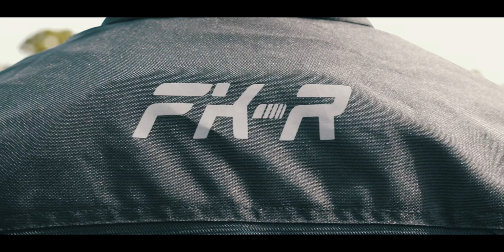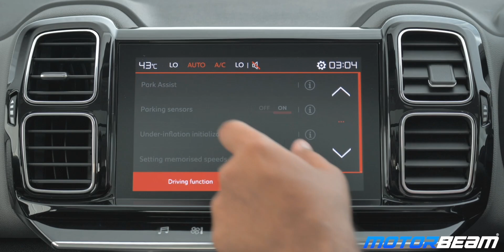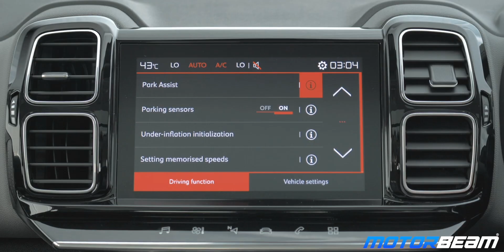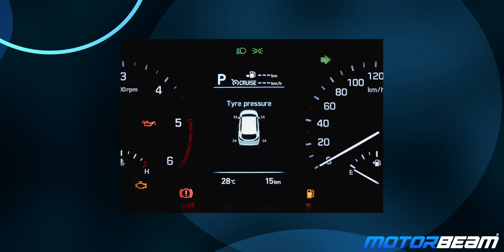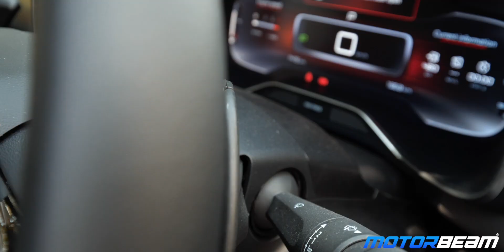Hyundai Tucson vs Citroën C5 Aircross Comparison Review - Kaunsi Kharide? | MotorBeam हिंदी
Aaj ke video mein hum Hyundai Tucson aur Citroën C5 Aircross ko compare karte hain. Hyundai Tucson ek well-established product hai Indian market mein aur Citroën C5 Aircross ek nayi product hain. Dono cars mein aapko 2.0-litre diesel engine mil jata hain lekin Tucson mein petrol engine ka option bhi available hain. C5 Aircross mein sirf FWD layout available hain lekin Tucson mein aapko top variant mein AWD mil jata hain.